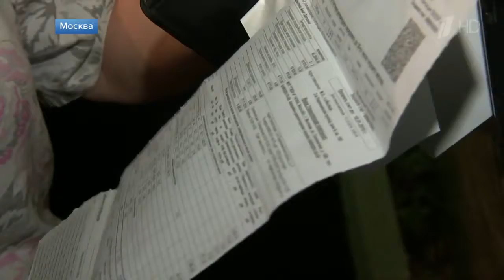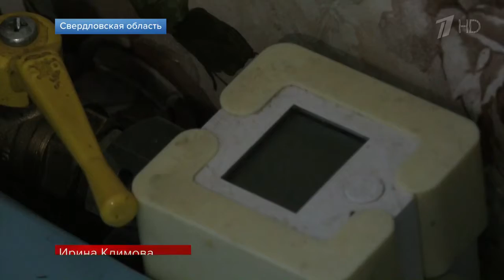Во всех регионах России проходят внеплановые проверки газового оборудования